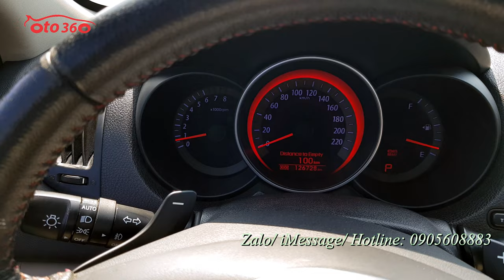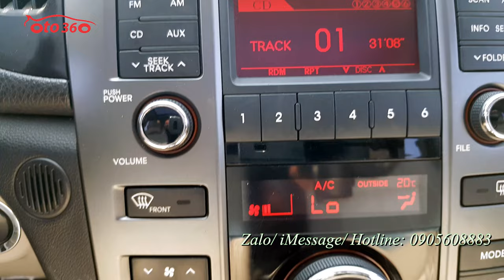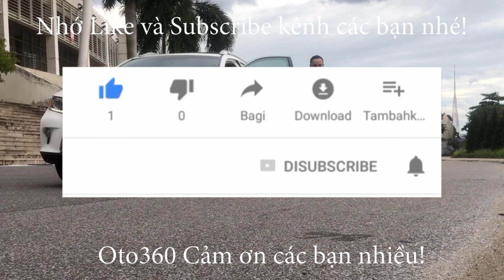Bán xe Kia Cerato 1.6 Hatchback 2011 số tự động, nhập khẩu đăng ký tên tư nhân, biển Hà Nội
Bán xe Kia Cerato 1.6 Hatchback nhập khẩu ,sản xuất năm 2011, số tự động.đăng ký tên tư nhân, biển Hà Nội. Đã lăn bánh được 12 vạn km. Lốp sơ cua còn mới nguyên.
Xe được trang bị động cơ xăng 1.6 L hộp số tự động 6 cấp, nội thất da, điều hoà tự động, khoá thông minh, Stas/stop, cửa nóc, vô lăng bọc da tích hợp các phím điều khiển, sang số thể thao trên vô lăng, đầu CD 6 Đĩa nguyeen bản, camera lùi, cảm biến lùi, gương chiếu hậu gập điện, Tích hợp xi nhan trên gương…